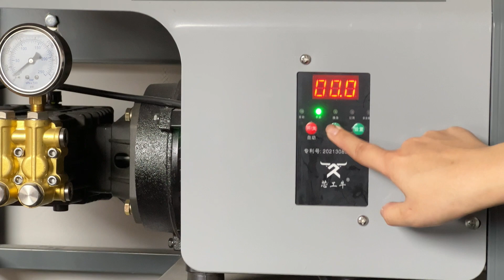How to properly maintain the paint surface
Hello everyone.
This is the only official YouTube account for Sign Hands.
Here, we will regularly share various car stickers and color changing videos.
      ✨Min A·Coordinates of Fuzhou, Fujian
          ✨Color changing film car art training base
               ✨ Improve yourself and share with others
I hope you will pay more attention and discuss more
Sign Hands#PaintProtectionFilm#cleaningcar#Change Color Rest assured, our videos are dedicated to imparting expertise on safe car driving and there are absolutely no violations.